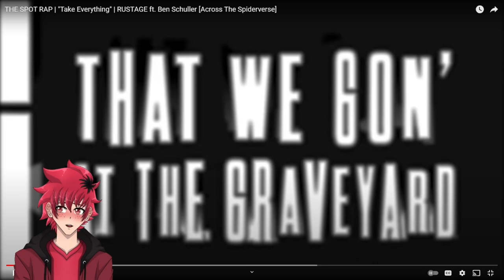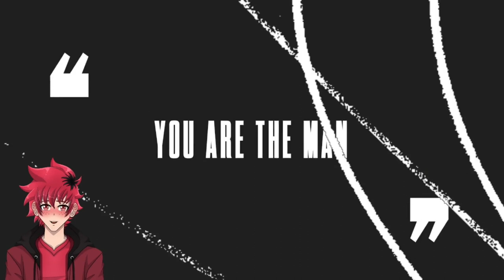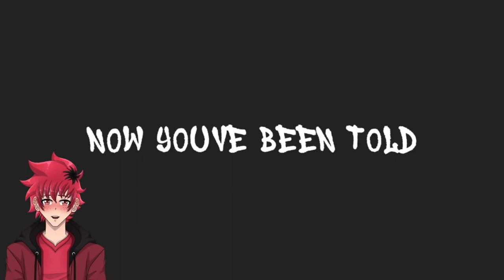THE SPOT IS CREEPIN | THE SPOT RAP REACTION | "Take Everything" | RUSTAGE | Vtuber Reacts